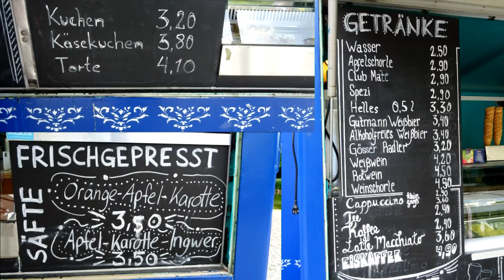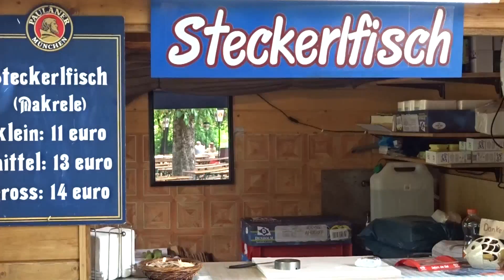Es tut sich was im Westpark-MUC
Nur wenige Minuten in unserer Nachbarschaft liegt der Westpark, eine Oase. Außer am Wochenende wenn bei schönem Wetter gegrillt wird, da ziehen die Rauchschwaden durch den Park.
Mit dem Café am Wasser (Mollsee) haben sich  junge Leute mit Liebe und Kreativität den Traum eines alternativen Seecafés erfüllt.